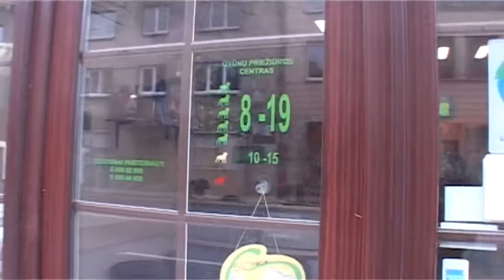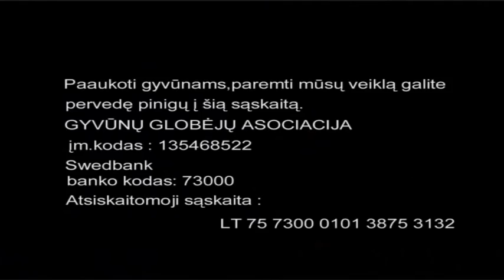Nuaras. Aktuali informacija pavasariui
Aktuali informacija apie kates, ypač artėjant pavasariui :)